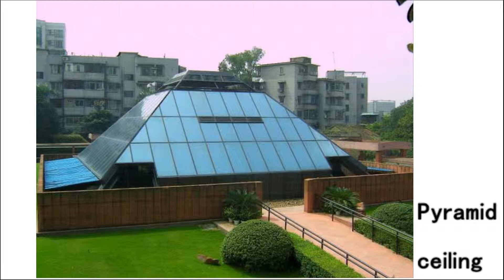Tomb of the king of nanyue in han dynasty009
2100 years ago,   China
Han dynasty south yue king burial style